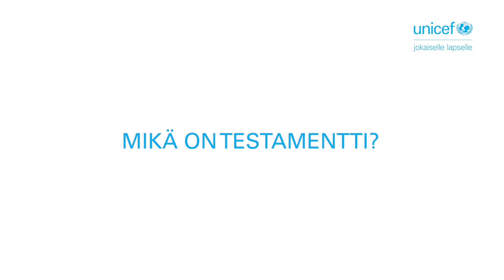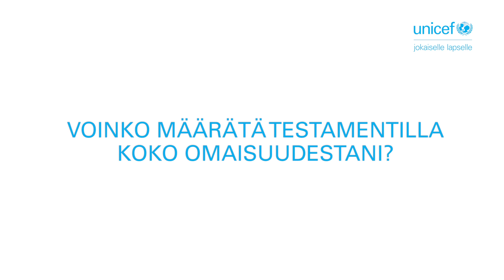Kysymyksiä ja vastauksia testamenttilahjoittamisesta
Miksi on hyvä laatia testamentti ja muita tärkeitä asioita. Asianajaja Anders Bygglin vastaa videolla yleisimpiin kysymyksiin testamentteihin liittyen.